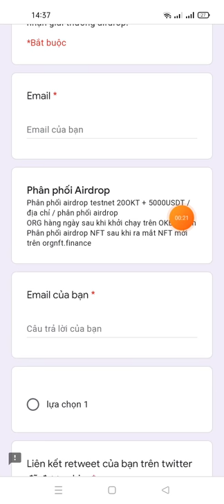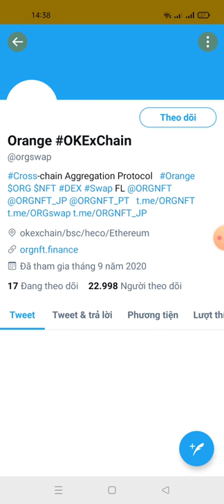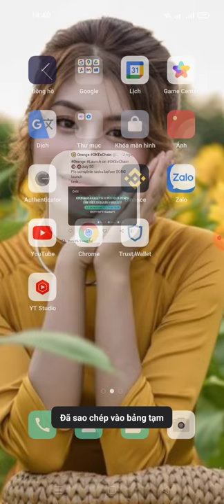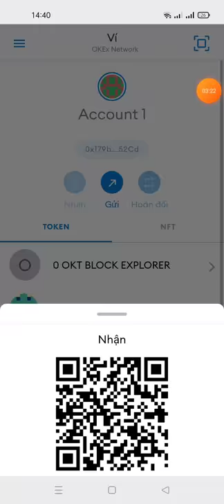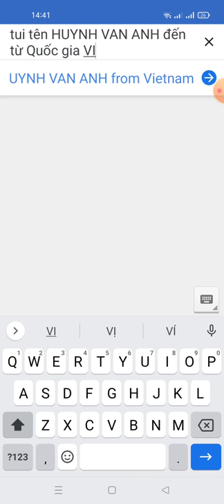hướng dẫn nhận 10 ORG (mạng OKExChain (dự án tìm năng)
Link fom

mã giới thiệu:

0x179b61b57dB7FdA279c1FBBa2CF6283e9bCD52Cd

1.Thông số tích hợp mạng Okexchain : Network Name : OKEx Network